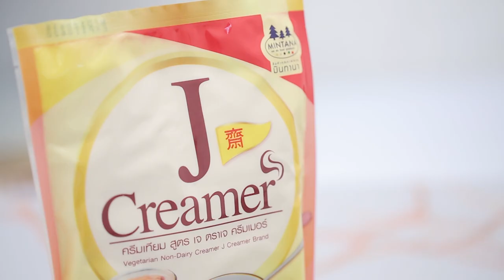"เต้าฮวยชาเขียวฟรุตสลัด - green tea pudding with fruit salad" แจกฟรี! สูตรและวิธีทำ By Yingsakfood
แจกฟรี! สูตรการทำอาหารโดย อ.ยิ่งศักดิ์ ในเมนู "เต้าฮวยชาเขียวฟรุตสลัด - green tea pudding with fruit salad"

ผลิตภัณฑ์ : ครีมเทียม สูตรเจ ตราเจ ครีมเมอร์ : Vegetarian Non-Dairy Creamer J Creamer Brand

ครีมเทียม สูตร เจ ตราเจ ครีมเมอร์ 200 กรัม
ชาเขียวชนิดผง 1 ช้อนโต๊ะ
ผลไม้แช่อิ่มตามชอบ สำหรับรับประทานคู่

1. ผสมผงวุ้น กับ น้ำตาลทราย ลงในภาชนะ คนให้เข้ากัน เติมน้ำ คนให้เข้ากันอีกครั้ง พักไว้ประมาณ 5 นาที

2. นำส่วนผสมวุ้นขึ้นตั้งไฟ ใช้ไฟปานกลาง คนตลอดเวลาจนส่วนผสมเดือดทั่ว ปิดไฟ เติม ครีมเทียม สูตร เจ ตราเจครีมเมอร์ ชาเขียวชนิดผง และ สีผสมอาหารสีเขียว คนจนเป็นเนื้อเดียวกัน

3. ตักเต้าฮวยใส่ลงในแก้วเสิร์ฟ นำเข้าแช่เย็นจนส่วนผสมทรงตัวดี วางผลไม้แช่อิ่มตามชอบด้านบน พร้อมรับประทาน

"Green tea pudding with fruit salad"

Recipe for: “Vegetarian Non-Dairy Creamer J Creamer Brand”

1. Agar powder 2 tsp
2. Sugar 80 g
3. Water 650 ml
4. Vegetarian Non-Dairy Creamer J Creamer Brand 200 g
5. Green tea powder 1 tbsp
6. Green food coloring ¼ tsp
7. Serving glass
8. Fruit salad (any preferred) as side dish

1. Mix the agar powder, sugar in a pan evenly. Add water and stir it evenly once again. Let it rest for 5 min;

2. Put the agar mixture on a medium fire. Stir it continuously until it boils all over. Close the fire and add “Vegetarian Non-Dairy Creamer J Creamer Brand”, green tea powder and green food coloring. Stir it until evenly altogether;

3. Scoop the gloomy in a serving glass and put it cold until the mixture has set. Put the cold preferred fruit on top, ready to be eaten.

Line @yingsakfood